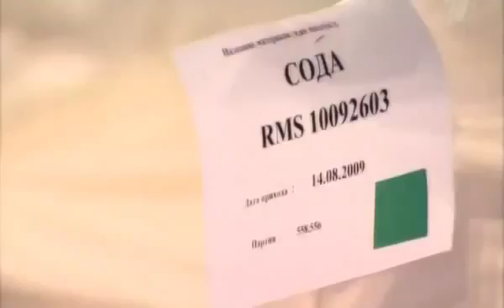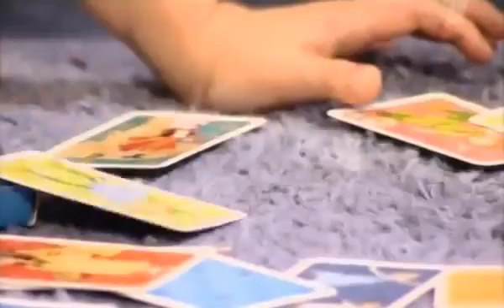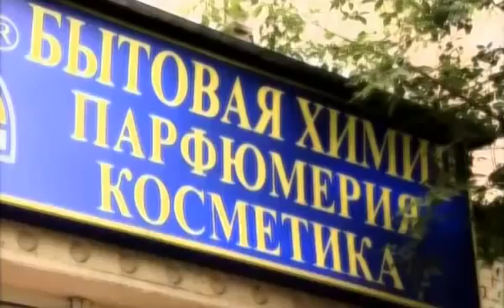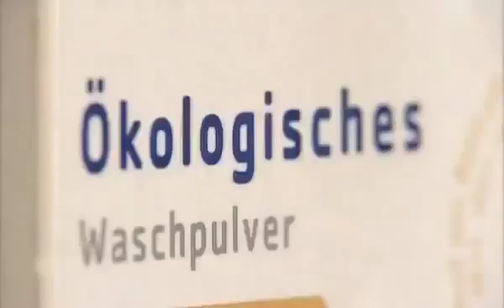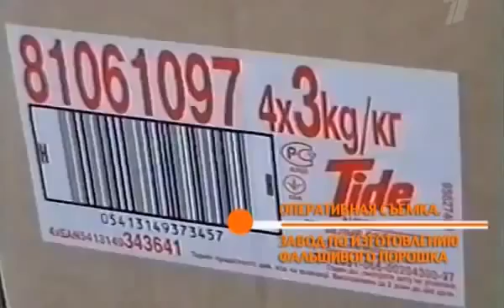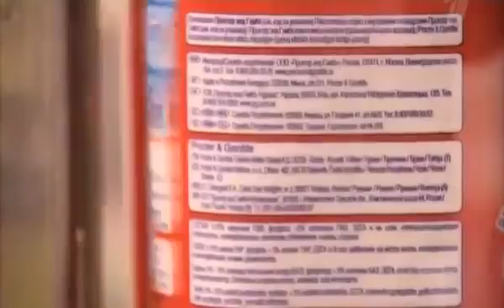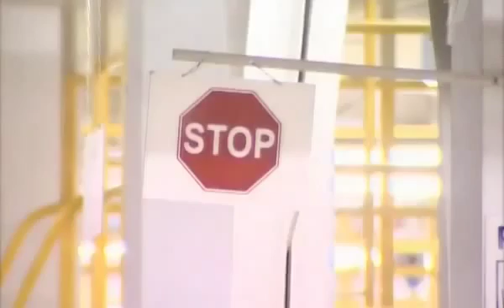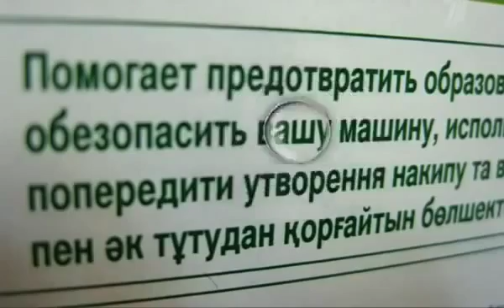Бытовая химия Среда обитания